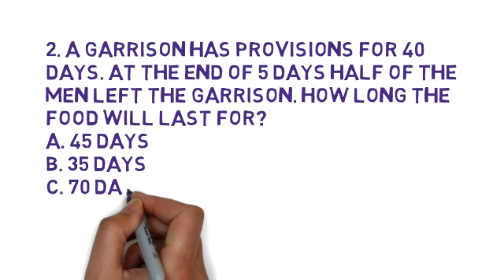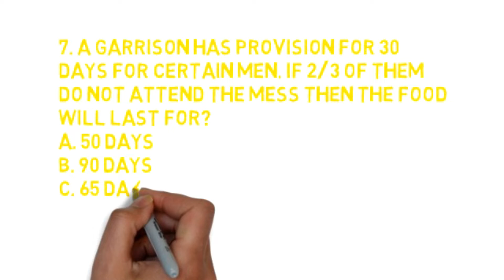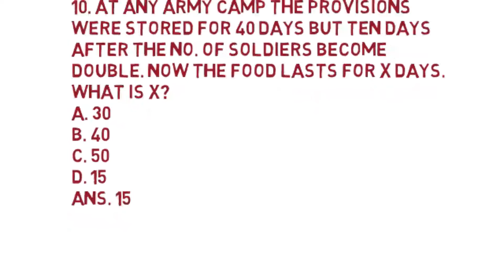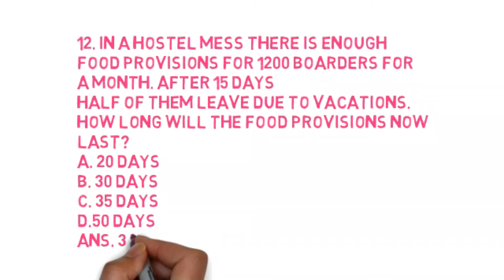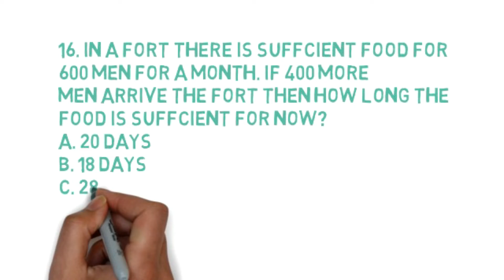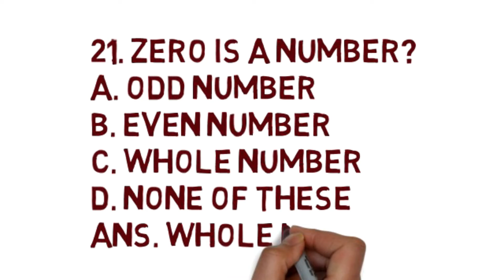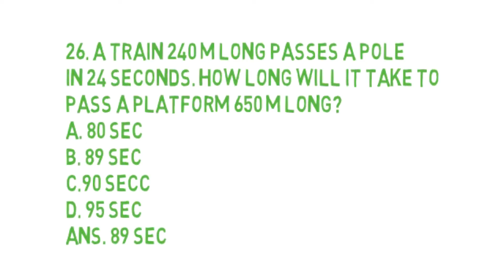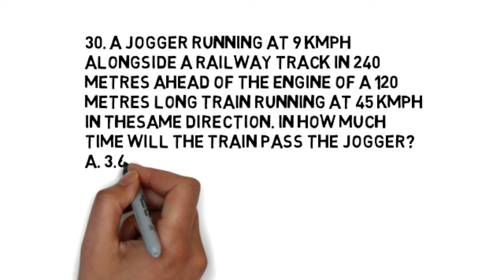Mathematics General Knowledge Quiz (Lecture 1) for NTS, PPSC, FPSC, PTS, OTS, KPPSC| For all Test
A1 Aplus
Mathematics General Knowledge Quiz (Lecture 1) for NTS, PPSC, FPSC, PTS, OTS, KPPSC| | General knowledge all of world